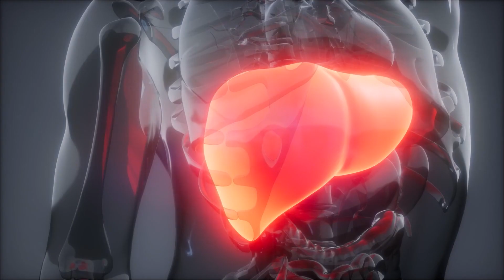FAST Research Insight 2021 第十六集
肝癌是香港第五大常見癌症，死亡率極高。化療和標靶治療是治療肝癌的主要方法；可是，治療肝癌最大的困難是癌細胞出現耐藥性。癌症幹細胞是腫瘤的“大佬”，負責腫瘤的繁殖、復發和耐藥性。針對並解除肝癌幹細胞的耐藥性，將成為有前景的治療新方法。有請理大應用生物及化學科技學系的副教授李建華博士講解有關肝癌幹細胞的研究，以及標靶抗體治療如何能進一步提升免疫治療的療效以幫助更多癌症患者。

下星期三將會播出最後一集，請密切留意!

Liver cancer is the fifth most common cancer in Hong Kong associated with a high mortality rate. Chemotherapy and targeted therapies are the main approaches for liver cancer patients; however, drug resistance is the major obstacle. Cancer stem cells are regarded as “the “boss of the tumor”. They are responsible for tumor initiation, recurrence and chemoresistance. Targeting liver cancer stem cells by inactivating their drug resistance properties is a promising treatment approach to overcome drug resistance. Dr Terence Lee, Associate Professor of the Department of Applied Biology and Chemical Technology, is pleased to share his research interest on Therapeutic Targeting of Liver Cancer Stem Cells, and how targeted antibody therapy enhances the efficacy of immunotherapy to help more cancer patients.